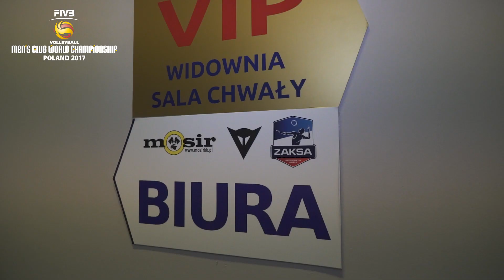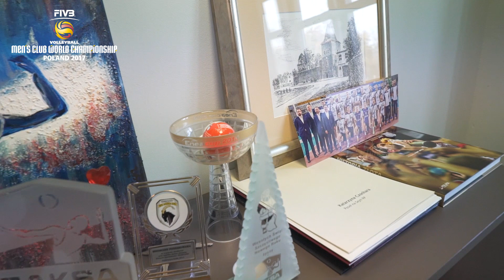"Kawał historii Zaksy": Zwiedzamy starą halę, zaglądamy do gabinetów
Razem z Krzysztofem Ignaczakiem i Sebastianem Świderskim odwiedziny starą halę w Kędzierzynie-Koźlu. Zajrzymy też na klubowe korytarze :)

KLUBOWE MISTRZOSTWA ŚWIATA – FIVB Volleyball Men’s Club World Championship – zostaną rozegrane w tym roku w Polsce!

Zapraszamy w dn. 12-17 grudnia 2017 r. do miast-gospodarzy: ŁODZI, OPOLA i KRAKOWA  🏟️

❗ Bilety na DWA mecze już od 29 zł można kupić na eBilet.pl ❗